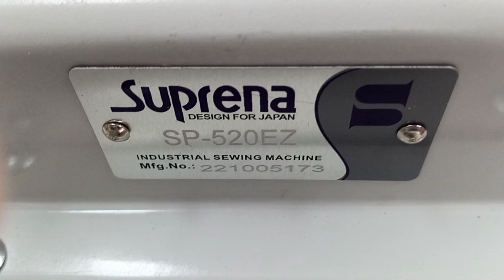Suprena SP-520 EZ / Double Head Cropping Machine.